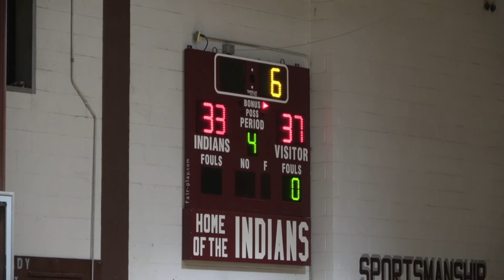Echo Knights High School Boys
Emmanuel    01-24-20